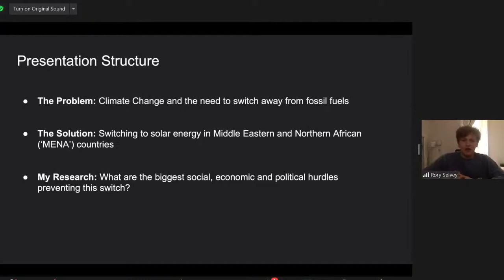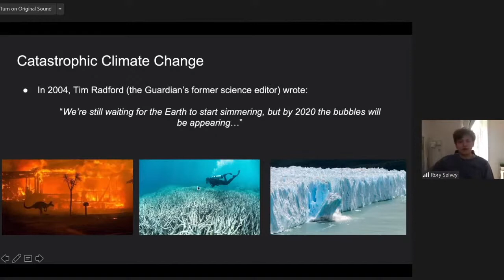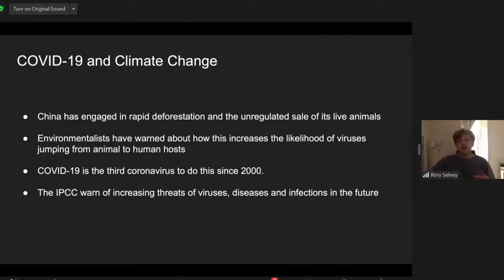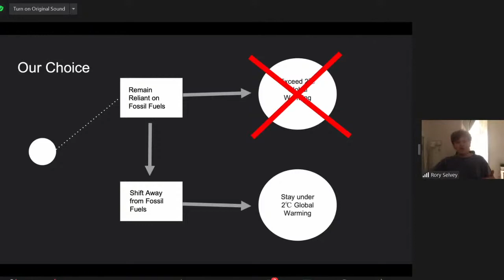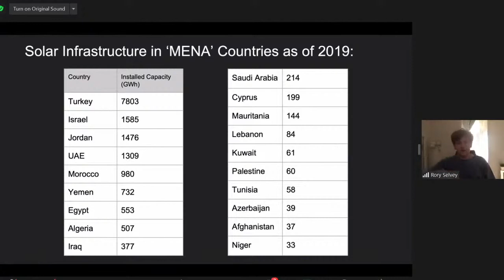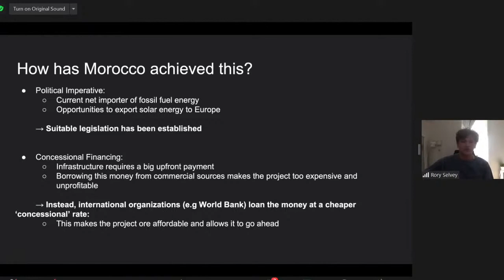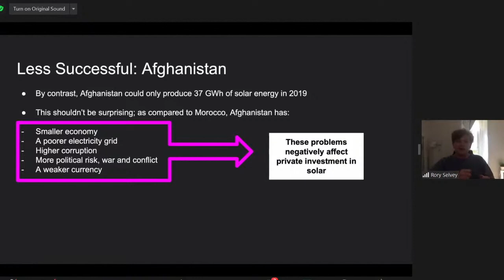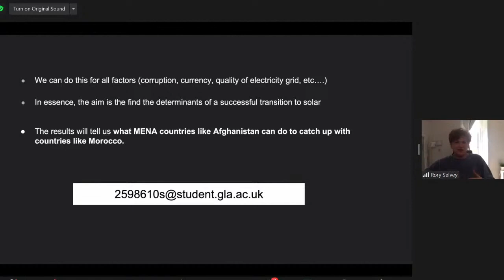Rory Selvey - Explaining Successful Transitions to Solar Energy among MENA countries